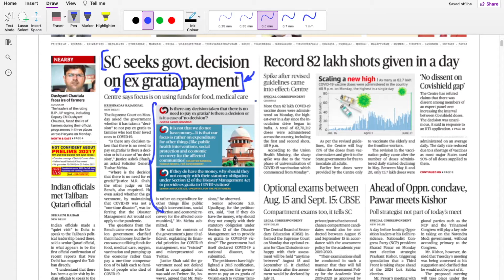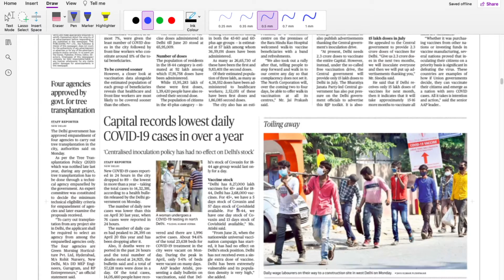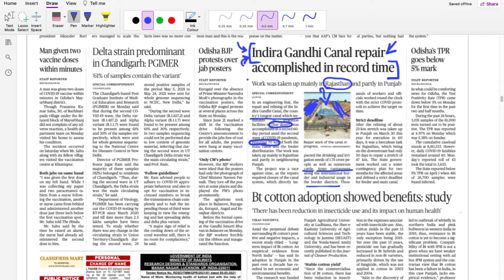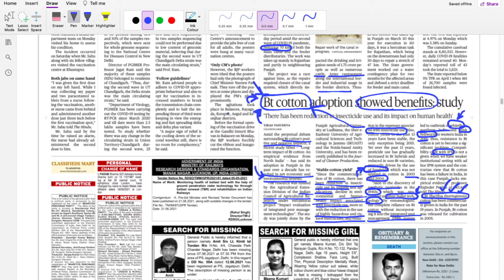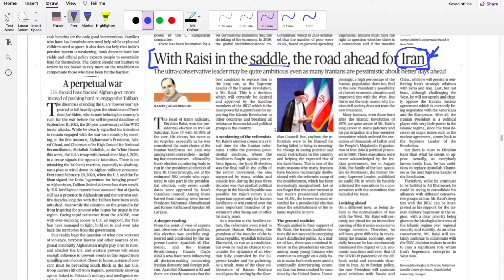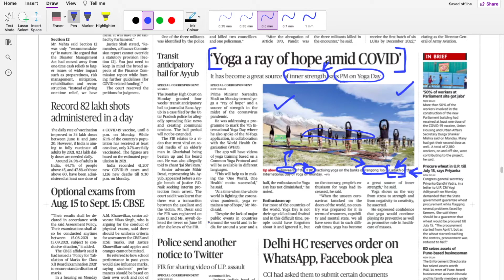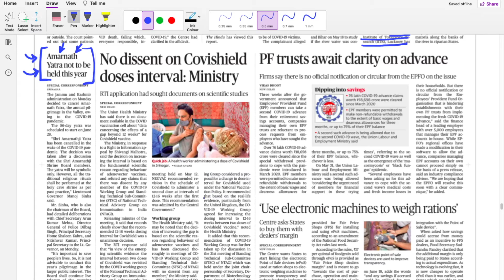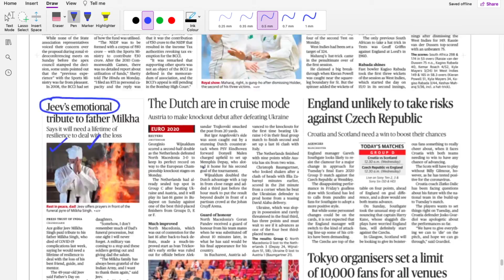22-June-2020 | The Hindu Newspaper Analysis | Current Affairs for UPSC CSE/IAS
our TELEGRAM for free THE HINDU PDF